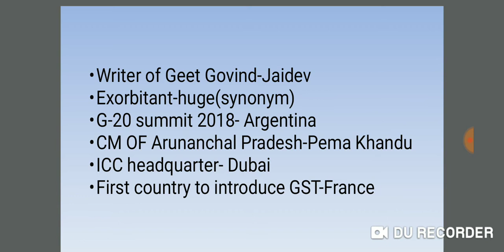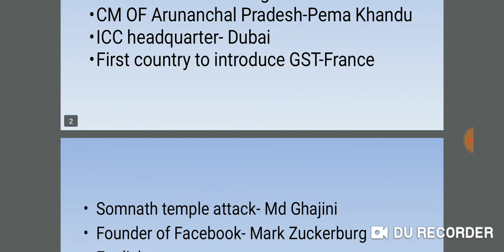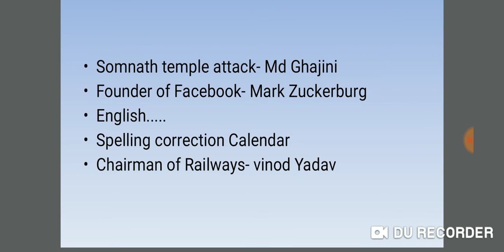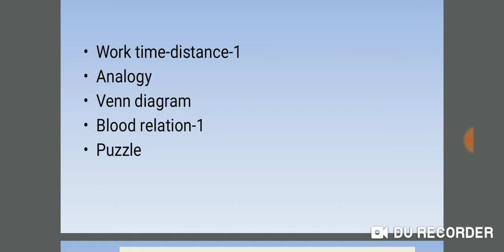SSC CGL-2018 3rd Shift COMPLETE ANALYSIS and paper solution//SSC CGL-2018 CUTOFF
नमस्कार दोस्तों
SSC CGL-2018-4 जून के 3rd शिफ्ट में पूछे गए प्रश्नो के साथ आज हम हाज़िर हैं।
Ssc cgl-2018 shift 3 -4 june
Ssc paper
Ssc cgl 2018
Cutoff of cgl 2018
Paper analysis
Question asked in ssc cgl 2018
Ssc cgl me puchhe gaye prashn
Thanks
Lokendra Mishra